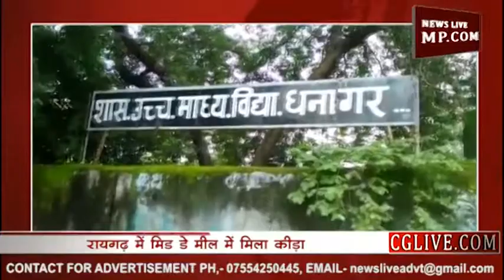बच्चों ने क्यों फेंका खाना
रायगढ़ के एक सरकारी स्कूल में मीड डे मील में कीड़ा निकलने का मामला सामने आया है... कीड़ा निकलने पर बच्चों ने खाना नहीं खाया और कीड़े वाले चावल को स्कूल के किनारे फेंक दिया...